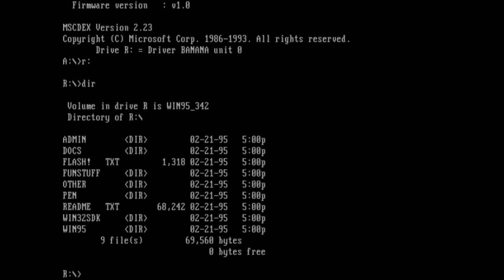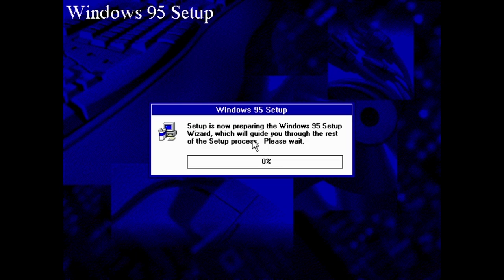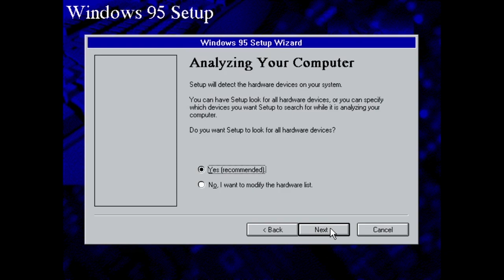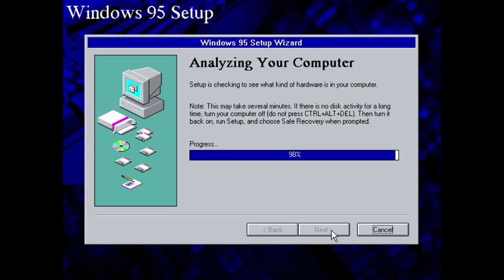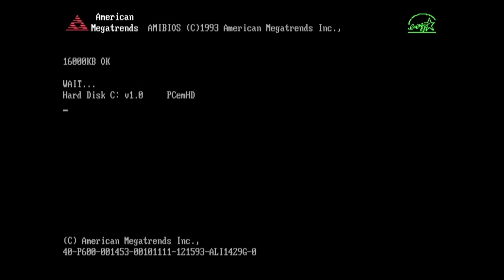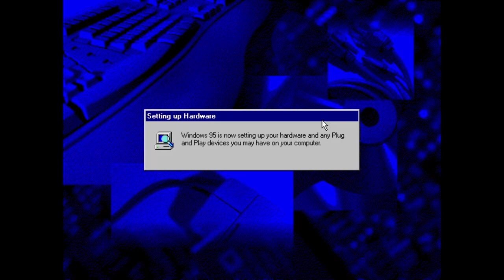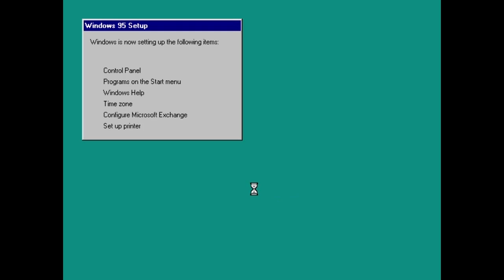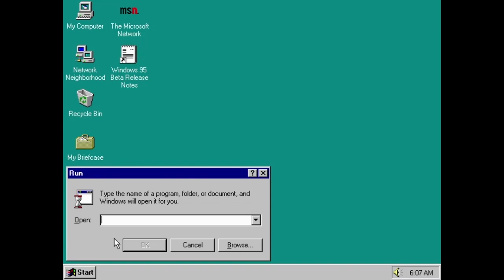PCem #80 - Windows 95 build 342